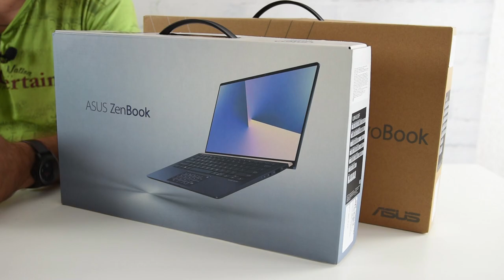ЗАВЕРШЕН! Конкурс от ASUS, ноутбуки на 2000$!!! Успевайте участвовать. ASUS 30 лет! / Арстайл /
Зеркало канала, абсолютно всё то же самое что на YouTube, на Дзен Конкурс на два дорогих ноутбука Asus. ЗАВЕРШЕН!
Конкурс проводился с 24 июня 209 по 9 июля 2019.
Для участие в конкурсе нужно:

2 - Оставить один комментарий под эти видео в котором указана ссылка на вашу страницу ВК и хештег
3 - Профиль ВК должен быть открыт! Для того чтобы можно было проверить. Закрытые аккаунты в случае выигрыша не учитываются.
4 - Желательно поделиться этим видео с друзьями на своей странице ВК или другой соц., сети.
5 - Результаты конкурса я буду подводить вечером, 9 июля, два победителя будут определены случайным образомчерез систему
6 - Профили ВК двух победителей я отправлю в компанию ASUS, компания ASUS отправит ноутбуки победителям.

---Ещё---

Не пишите больше одного комментария, буду удалять если увижу.
Ваш комментарий, если попадет в спам, ничего страшного - не пишите второй, я 100% увижу его и опубликую.

Приглашайте участвовать в этом конкурсе своих родных, это ценные, дорогие ноутбуки.

Первому победителю выбранному случайным образом достанется 15 дюймовый ноутбук, второму 14 дюймовый.

Участвую, удачи всем, Асус с 30-ти летием! Спасибо за конкурс!)